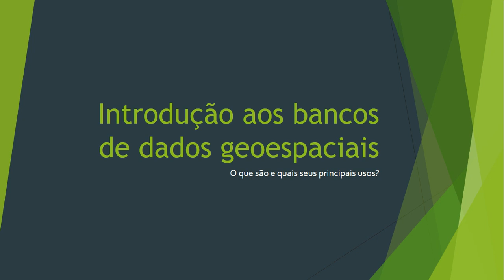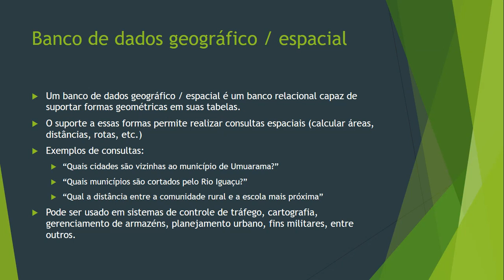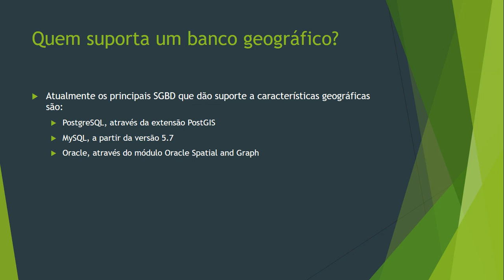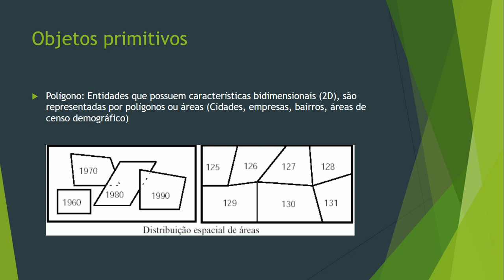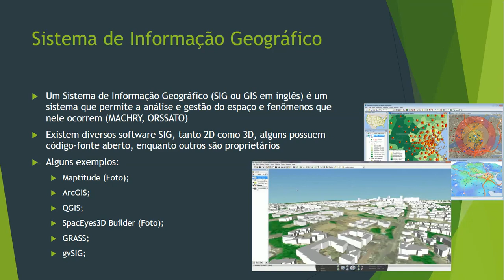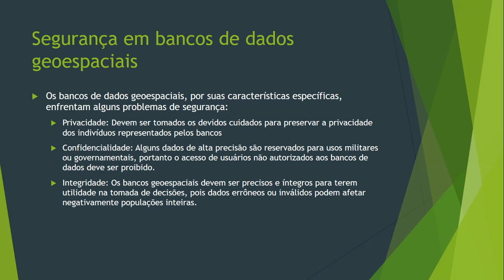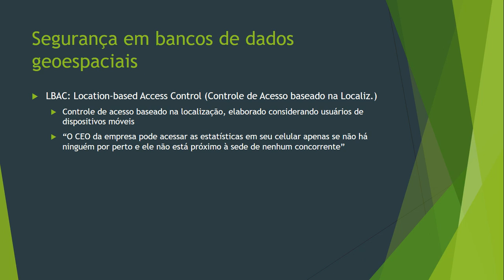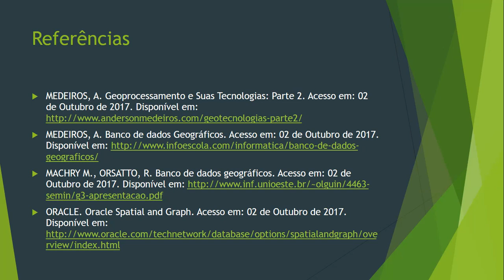Introdução aos bancos de dados geoespaciais [Sem edição]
Versão sem cortes (mais longa). Trabalho desenvolvido para a disciplina de Banco de Dados II do curso de Sistemas de Informação da UNIPAR